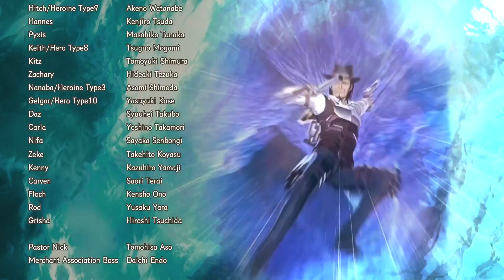FINALE! IL NUOVO GIGANTE COLOSSALE - Attack On Titan 2: Final Battle ITA #11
Concludiamo il walkthrough su attack on titan 2: final battle il nuovo videogioco dell'attacco dei giganti dedicato all'ultima stagione dell'anime viaggiano verso l'oceano e scoprendo il gigante colossale di Armin

Vuoi questo gioco?

🎧 GRATIS Amazon music
📚 GRATIS Kindle Unlimited
💳 GRATIS Amazon Business

Buona visione!